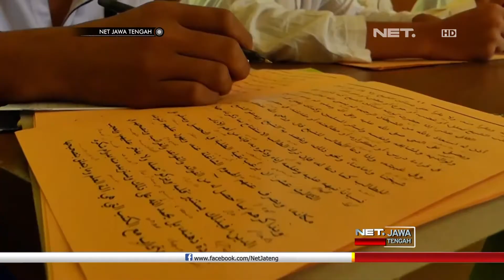Pondok Al-Kahfi Tanamkan Sifat Menghormati - NET JATENG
Selamat datang di Pondok Pesantren Al Kahfi Somalangu, Kebumen, Jawa Tengah. Salah satu Pesantren tertua Se-Asia Tenggara ini, selain tanamkan nilai tasamuf, atau saling menghormati dan menghargai pada santrinya.
Festival budaya internasional, dan pertukaran santri merupakan salah satu upaya memperkenalkan par asantri akan kemajemukan budaya baik di indonesia maupun dunia. Santri diajak memahami keberagaman dan nilai toleransi antar sesama.

“ketika budaya-budaya itu ternyata bisa diintegrasikan dengan nilai-nilai ajaran keislaman, maka why not itu tidak akan diterima. Jadi dari sinilah maka dengan pola yang baru dan berpegang pada adamu shohibu qodimu fish-sholih, sampe sini” ujar AFIFUDIN CHANIF AL HASANI - Pengasuh Ponpes Al Kahfi Somalangu

membekali santri dengan kewirausahaan dan kemandirian, adalah bentuk pendidikan Pesantren Al Kahfi Somalangu dalam menggelorakan ajaran islam.

 “kalau seperti koperasi, butik, kemudian cv itu salah satunya untuk menenuhi kebutuhan santri tapi santri diajarkan untuk berwirausaha, seperti itu, karena salah satunya juga nabi muhammad mengajarkan kepada umatnya untuk berdagang. Jadi basicly nya ya untuk mengajarkan santrinya itu berwirausaha,” ujar NURUL FATAH – Santri.

Selain masjid kuno,di pondok pesantren ini juga terdapat prasati yang menjadi bukti kisah ulama negeri yaman, Syaikh Sayid Abdul Kahfi Al Hasani, dalam menyebarkan islam di nusantara.